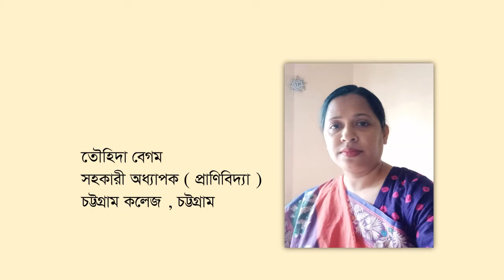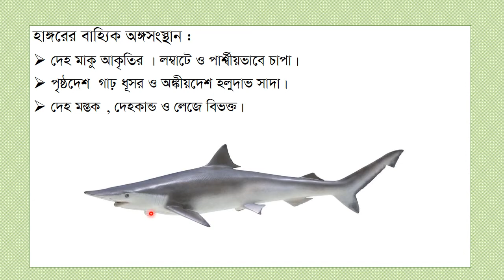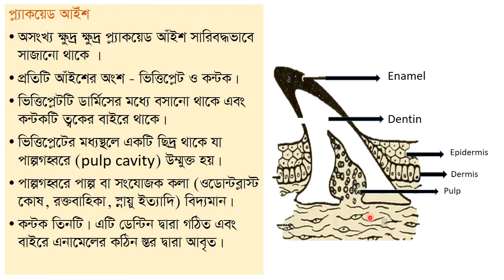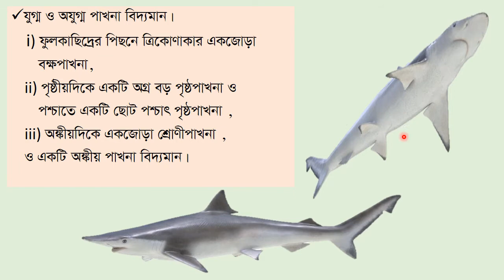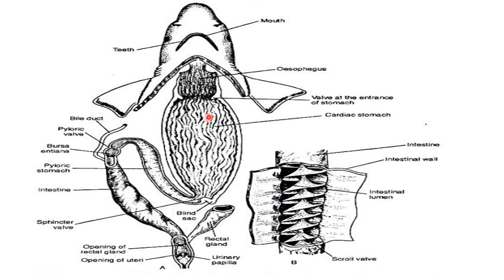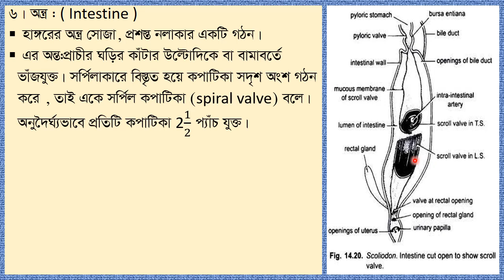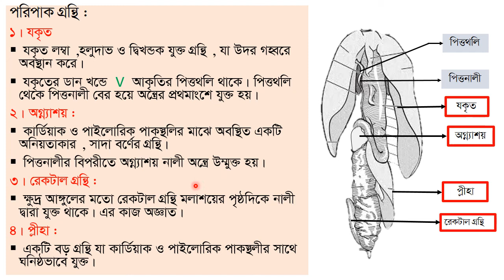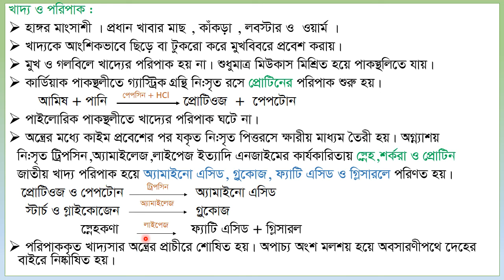Scoliodon : Digestive system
BSc(pass) Ist year
Paper II - Chordate